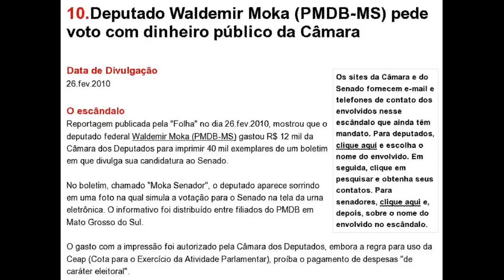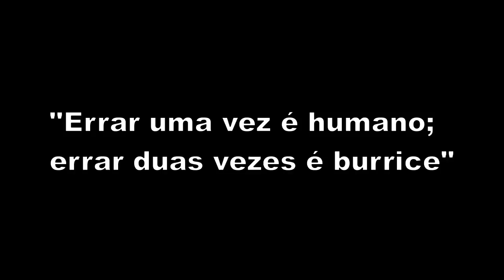Deputados do Mato Grosso do Sul que aumentaram o próprio salário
Mato Grosso do Sul (MS)
Antônio Carlos Biffi  PT     Sim
Antonio Cruz  PP     Sim
Dagoberto  PDT     Sim
Geraldo Resende  PMDB  Sim
Marçal Filho  PMDB  Sim
Nelson Trad  PMDB   Sim
Waldemir Moka  PMDB   Sim

Agressão do deputado Nelson Trad ao CQC sem cortes